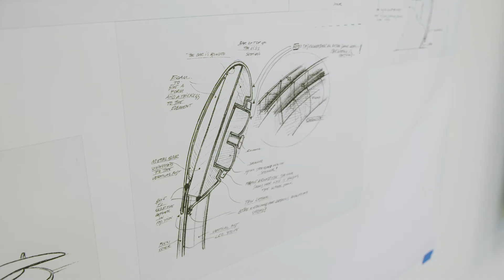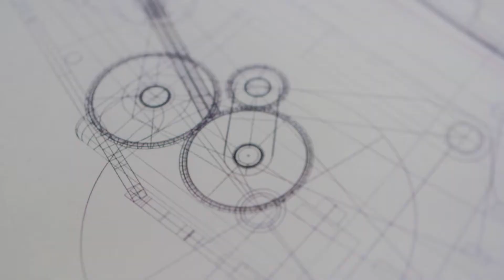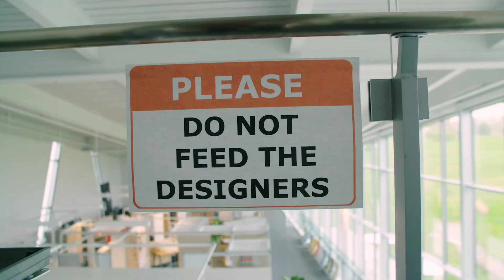Haworth Now: 2018